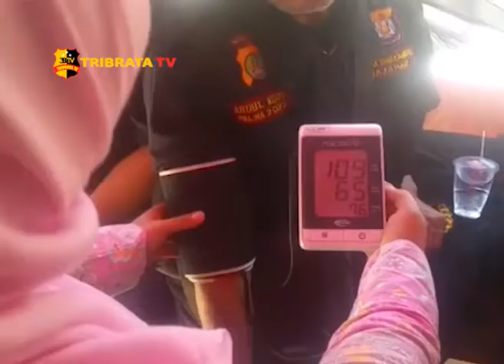TIM DOKTER PUSKESMAS PALMERAH PERIKSA KESEHATAN PETUGAS PAM NATAL 2017